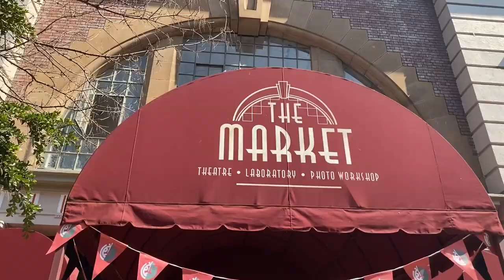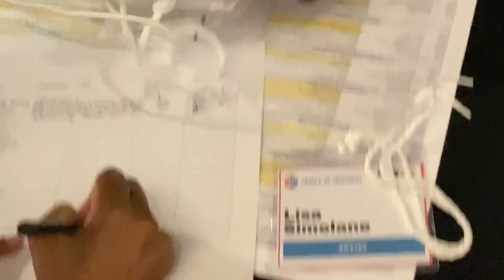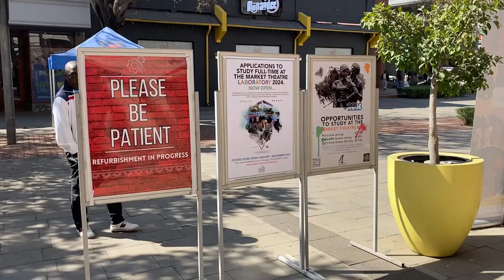Cradle Festival Chronicles Documentary